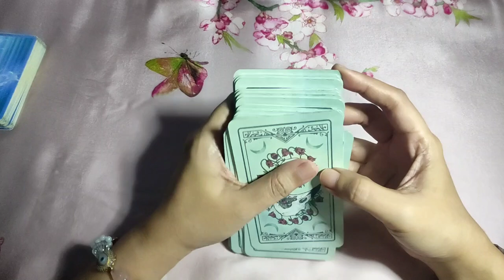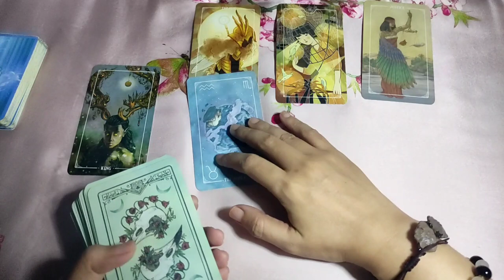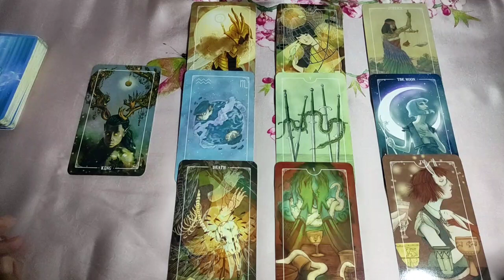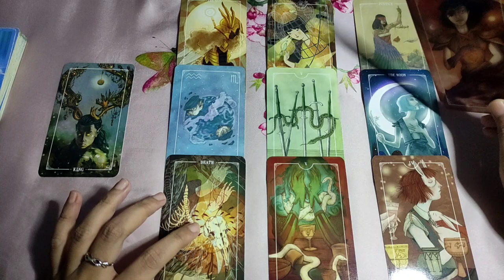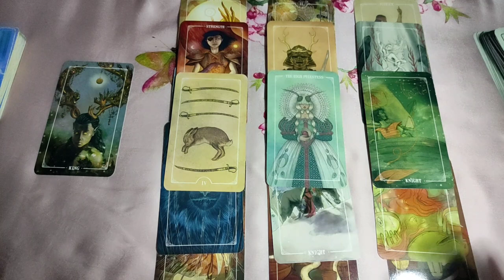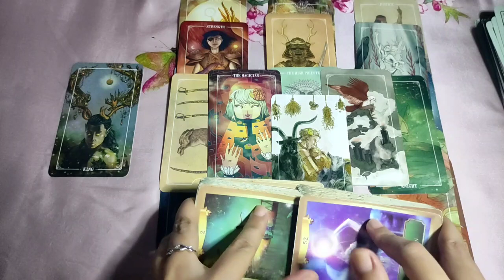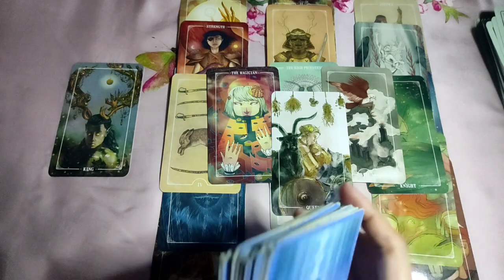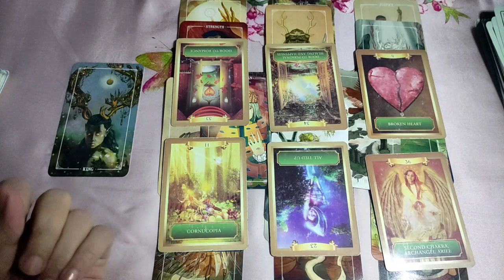VIRGO 4th Quarter Kapalaran - October November December 2022 - Tagalog Tarot Reading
Tagalog Tarot Reading / Kapalaran / Horoscope for Virgo!

Hi mga ka-pixie, eto ang ating quarterly tarot reading para sa Virgo ngayong 4th Quarter - October November December. Eto ay general reading lamang, pwedeng mag-resonate o hindi. Ang ibang readings ay maaaaring may negative message. Kung ayaw niong makarinig ng negative reading ay wag panoorin ang video.

pinoy horoscope
tagalog horoscope
kapalaran 2022
horoscope 2022
virgo 2022